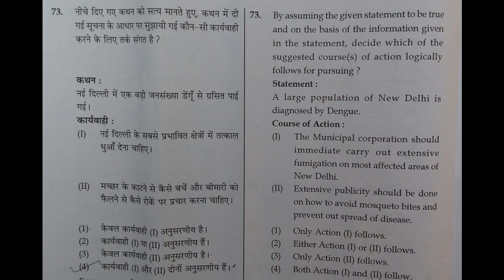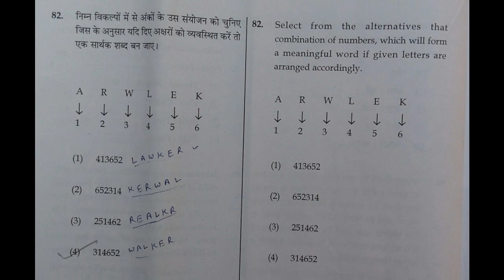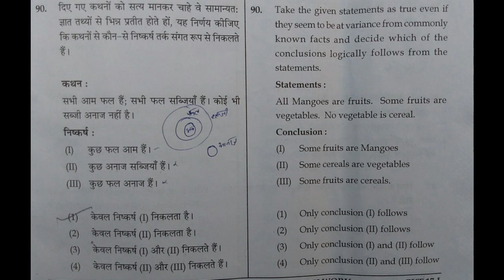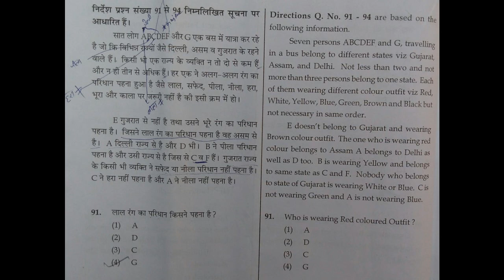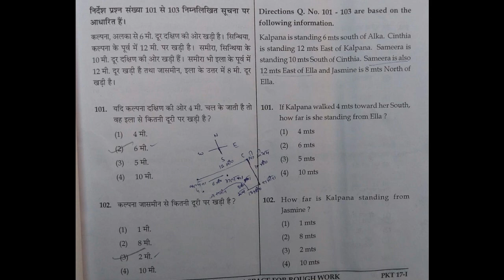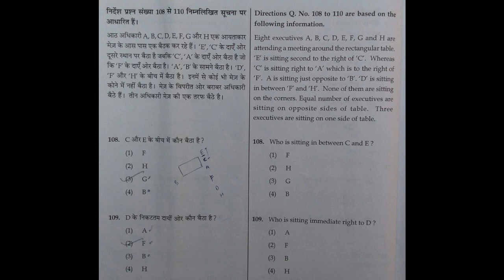KVS TGT SOLVED PAPER 2017 PART 2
ish video m hm KVS TGT SOLVED 2017 ka paper krenge.